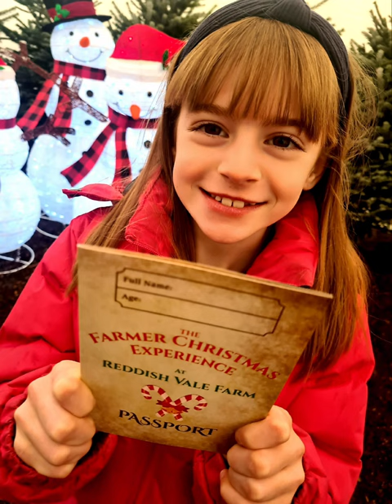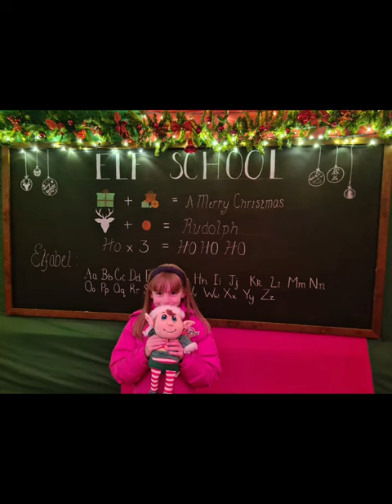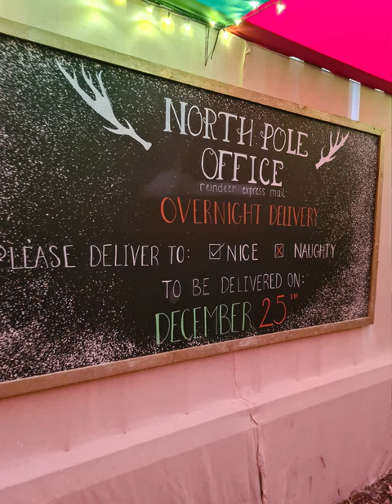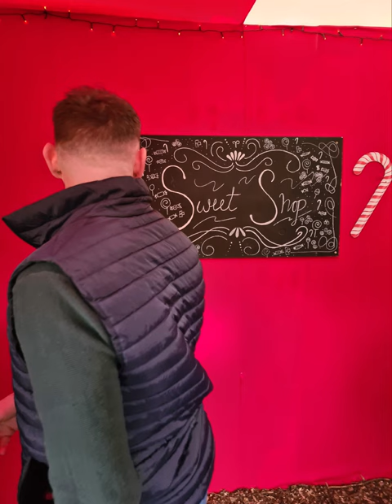23 January 2023(3)